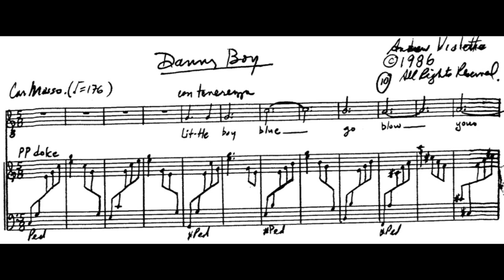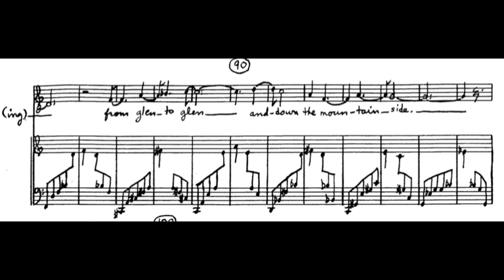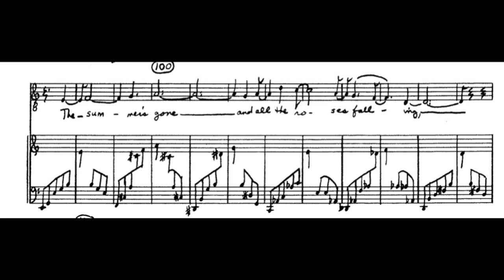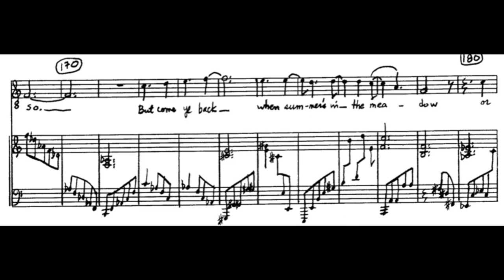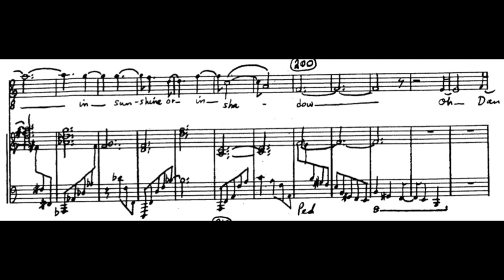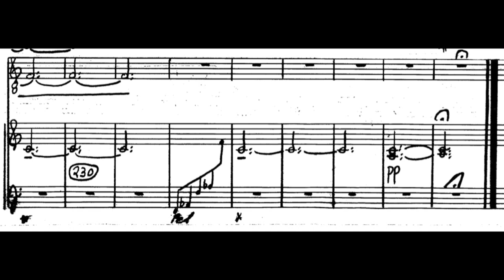Andrew Violette--Danny Boy (1987)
Stephen Sturk, tenor, sings Andrew Violette's transcription of Danny Boy with the composer at the piano at the premiere performance, live at Weill Hall April 1987.

Unavailable on CD.